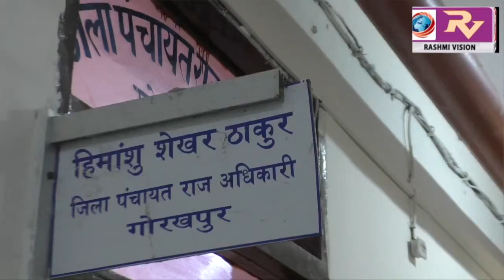15 अक्टूबर तक हो जाएगा गोरखपुर जिला ओडीएफ घोशित, डीपीआरओ ने दी जानकारी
15 अक्टूबर तक हो जाएगा गोरखपुर जिला ओडीएफ घोशित, डीपीआरओ ने दी जानकारी